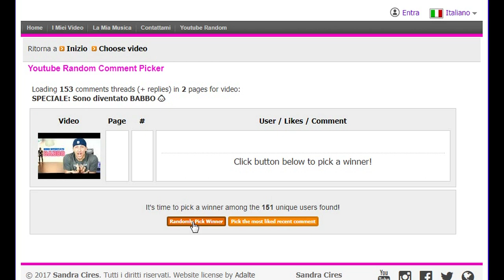Disturbi nel Ciclismo: il Dolore al Ginocchio 🚴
► Cerchi un programma di allenamento personalizzato? Scrivimi